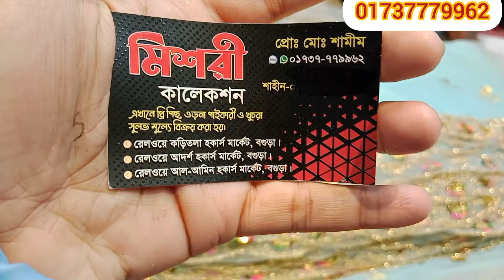৮০ টাকায় বিভিন্ন ডিজাইনের গর্জিয়াস গজ কাপড় পেয়ে যাচ্ছেন 😍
৭০ টাকায় বিভিন্ন ডিজাইনের গর্জিয়াস গজ কাপড় পেয়ে যাচ্ছেন 😍